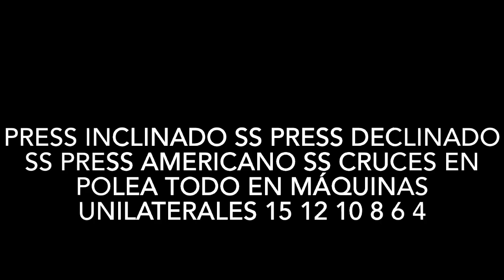Entreno de pecho en series gigantes de 15 a 4…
Toni Gutiérrez junto a Luis Llorente Alberto Camacchl y Raúl nos muestran un entrenamiento en series gigantes de pecho a 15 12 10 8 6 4 pectoral…